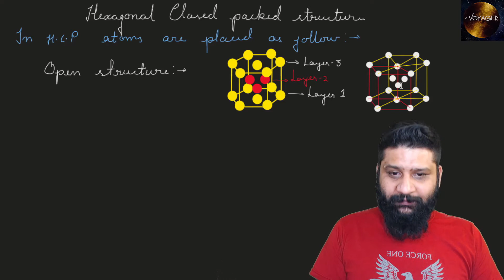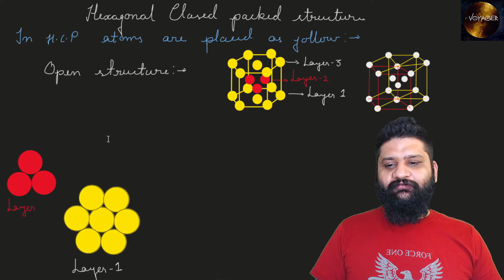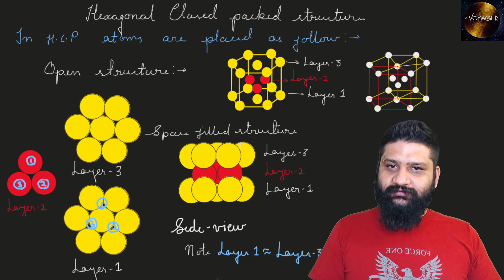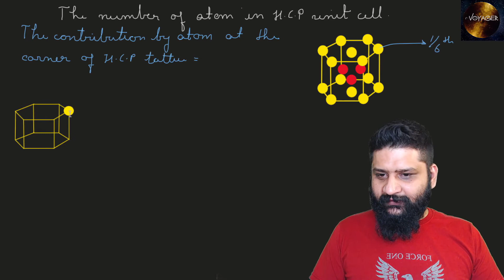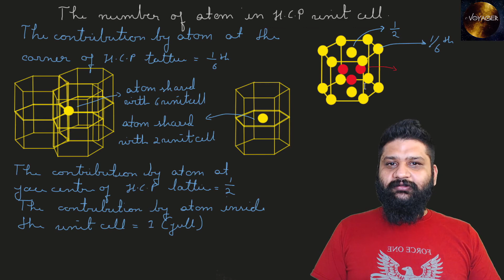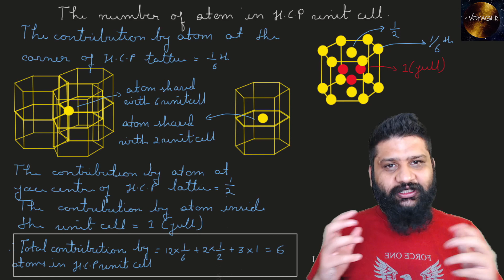HCP Hexagonal Closed Packed Lattice [ HINDI ]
Hello everyone, I am Siddharth Raj Sahu(B-Tech, IIT Bombay), in this video we will study Hexagonal Closed Packed Lattice  ( HCP Lattice ), we will look into the 3D arrangement of atoms in the crystal structure and we will determine it's Unit Cell and contribution of atoms per unit cell in the lattice.
Also wish you luck for your competitive exams like JEE Main, Advanced and NEET for admissions into IIT NIT IIIT AIIMS and other medical colleges along with class 11th and 12th exams